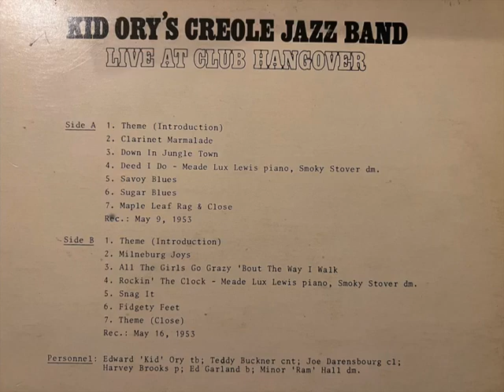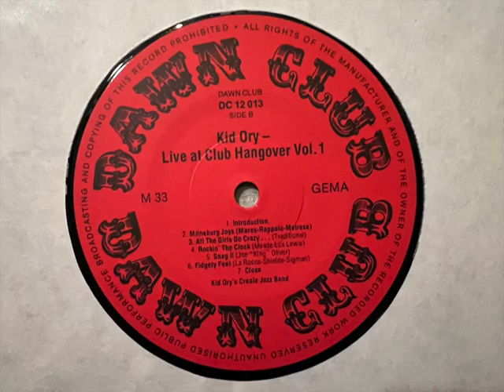"Theme and Milenberg Joys" Kid Ory's Creole Jazzband from Hangover Club broadcast 1953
Kid Ory's band broadcast from Hangover Club, San Francisco 1953